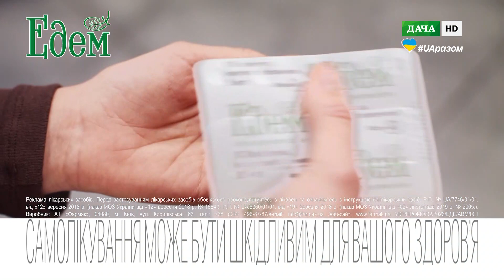Дача HD - Реклама і анонси (07.04.2023)